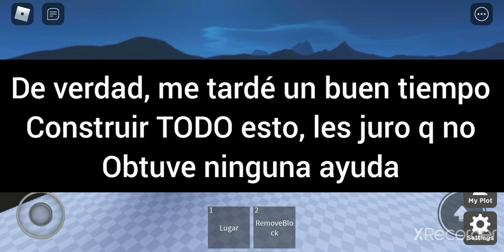El NUEVO CONTENIDO del canal...¡REVELADO! / ElChicleCool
Hola chicles!
¿Cuál será el nuevo contenido?...
¡AMONG US!